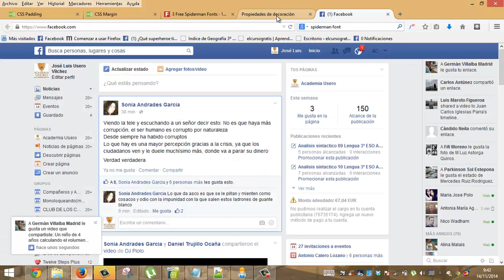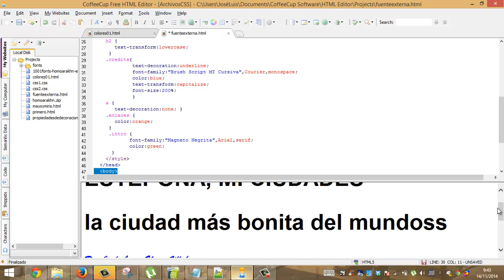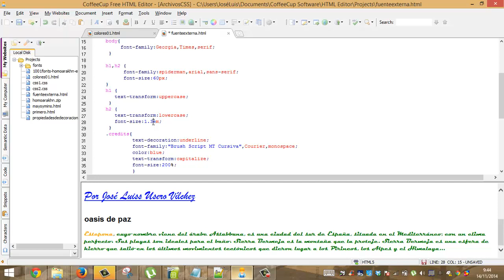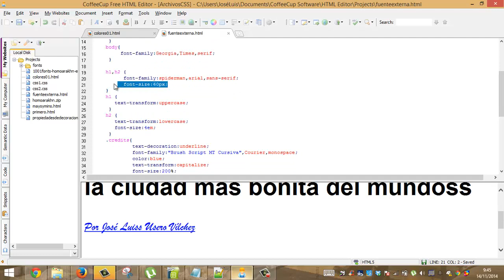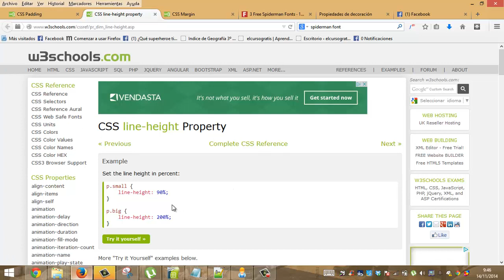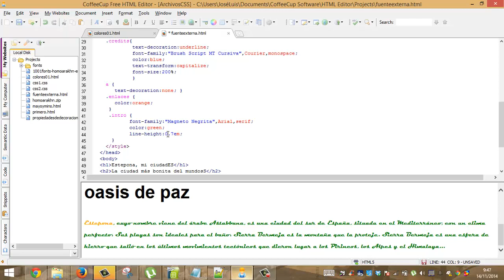CSS Tamaño de fuentes e interlineado Diseño web Academia Usero Estepona